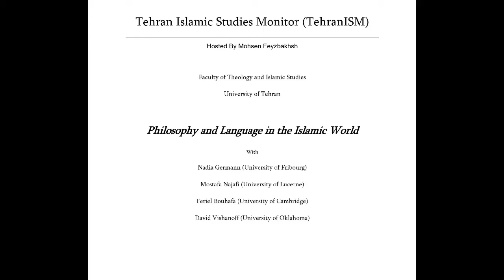TehranISM​ 1 April 2021 Nadia Germann and Mostafa Najafi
Mohsen Feyzbakhsh (Tehran) in Conversation with Nadia Germann (University of Freiburg), Mostafa Najafi (University of Lucerne), Feriel Bouhafa (University of Cambridge), and David Vishanoff (University of Oklahoma) on "Philosophy and Language in the Islamic World" (De Gruyter, 2020)